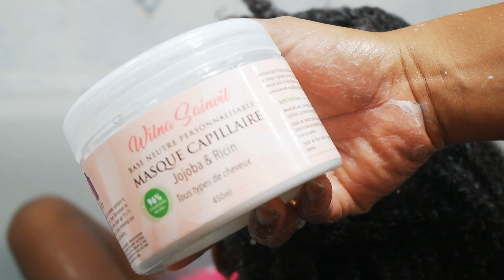AFROLIFE KIDS - CHEVEUX CREPUS DES ENFANTS : QUELS PRODUITS NATURELS UTILISER ?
Aujourd'hui, on se retrouve pour une vidéo " AFROLIFE KIDS " - je vais vous parler des produits capillaires naturels que j'utilise en ce moment sur les cheveux crépus de ma fille Mimi.
Tels que la gamme de produits personnalisables de WILNA SAINVIL et 2 produits de la marque CAROLINA B

Pour me soutenir A B O N N E T O I

C 'est gratuit et ça fait vraiment plaisir !!! ♥
Et n'oublie pas d'activer les notifications en cliquant sur la cloche 🔔 pour ne rien rater !

REGARDES EN HD POUR UNE MEILLEURE QUALITÉ Le reste des infos à suivre ...

Hello Yellow ma beauté ,

Laisse un petit commentaire pour me donner tes impressions ou me poser des questions, je répondrais avec plaisir.
Partage aussi ton expérience et tes conseils qui pourraient être utiles à d'autres personnes.
Et tu peux aussi liker et partager la vidéo si tu as aimé , je te fais d'énormes bisous d'avance ♥

♦♦  T O U T  S U R  C H A C H A  ♦♦

Tu peux me suivre ici aussi :

S N A P C H A T : Chachapantera

♦♦  S U R  L A  V I D É O  ♦♦

La revue complète de la gamme d'huiles et beurres WILNA SAINVIL

Ou vous procurer les produits WILNA SAINVIL ?

Et les produits CAROLINA B ?

♦♦  L E  C O I N  D E S  B O N S  P L A N S  ♦♦

Les sites où j'aime acheter des vêtements, des shoes et des accessoires :

M O D E /

B E A U T E /

L I F E S T Y L E /

Avec Imovie + Filmora Vidéo

Certains produits présentés peuvent être des produits reçus gratuitement. Néanmoins il s’agit toujours de mon avis personnel.

♥ Chacha ♥